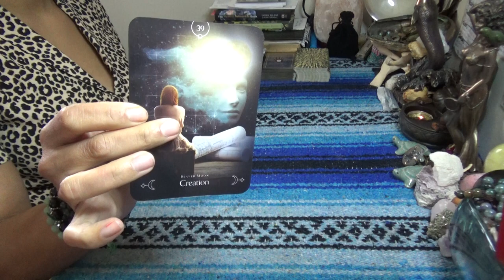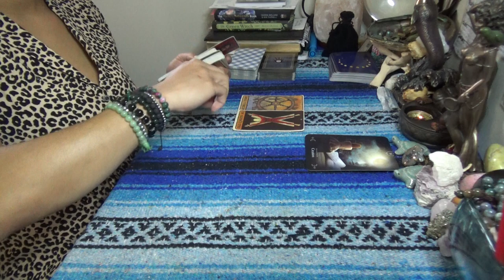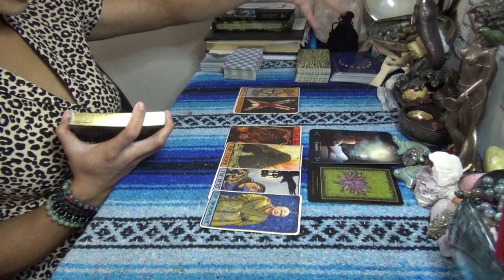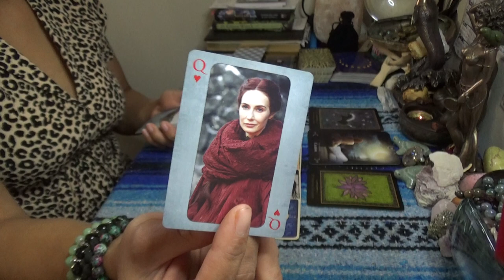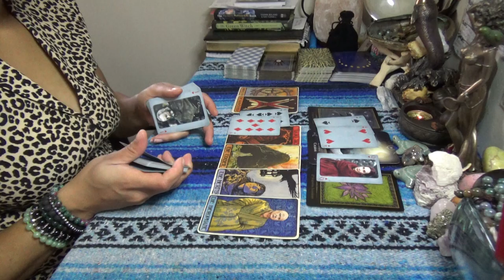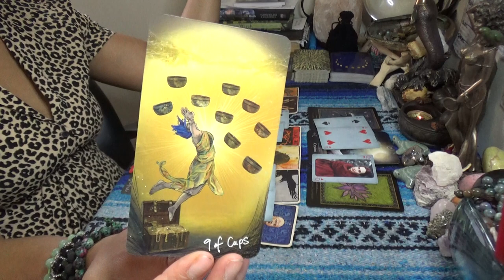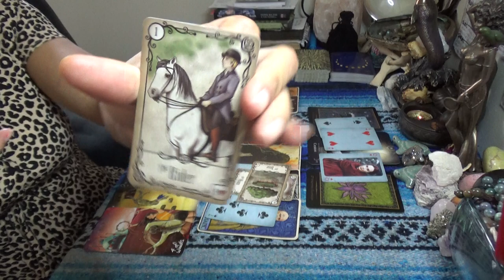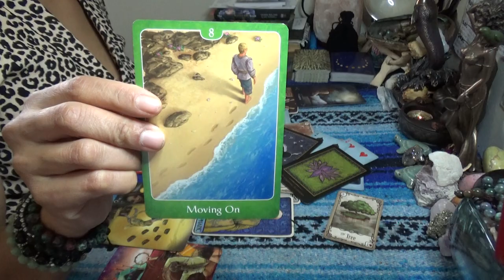♈️ ARIES MAY 2020 ♈️ARIES IS BUILDING A DAM...BECAUSE WE DON'T GIVE A DAMN!!!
After booking make sure to send me a message via google hangouts using my email or Instagram (the link directly under the booking link in the About Tab) for the best quality interactions I only do video chat readings and no offer refunds, so please make note of this when booking with ScorpionReddz Tarot that I only do video chats.